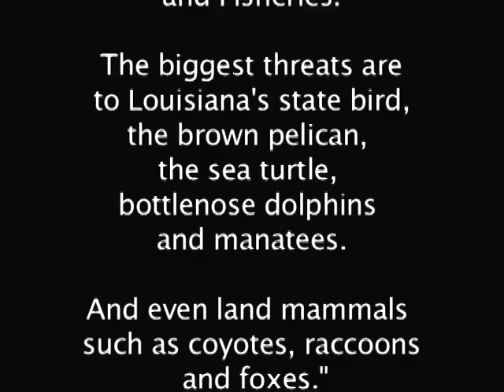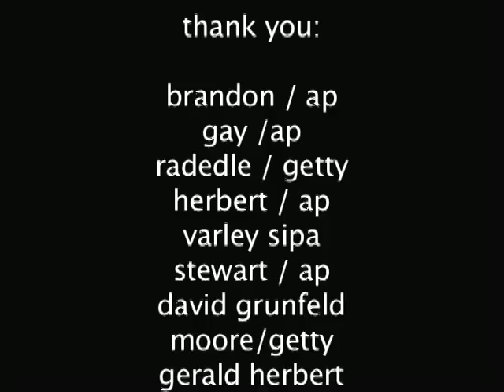Pelicans, Dolphins Dying in the Gulf, Silent Victims, Gulf Oil Spill 2010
Pelicans, dolphins, birds even sharks dying in the Gulf coast. Almost 1 million gallons/day continue to be released into the Gulf. And there's them... Innocent victims of the spill. How many have already died?
under Fair Usage, News in the public interest.